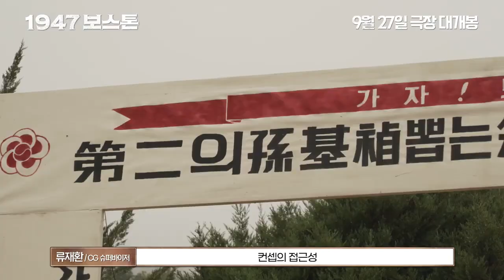[1947 보스톤] 추석개봉 촬영현장 제작기 영상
[1947 보스톤] 스페셜 예고편 공개!
보스턴의 기적에 한걸음👣 다가가는 감독과 배우들의 뜨거운 열정!

올 추석, 단 하나의 감동 실화
우리의 이름으로 기록된 최초의 도전! 대-한민국 오늘의 함성이 있기까지.

광복 이후 다시 뛰고 싶은 국가대표 마라토너들이
첫 국제 마라톤 대회에 출전하기 위한 염원과 레이스를 담은 이야기
월계수로 일장기를 가려야만 했던 그날을 넘어 우리는 다시 달릴 것이다!
제2의 손기정이 베를린의 영광을 다시 한번!

[1947 Boston] Special trailer released!
This Chuseok, a touching true story

The first challenge recorded in our name!  Korea-Korea until today's shouts

National marathoners who want to run again after liberation
The story of the race and the desire to compete in the first international marathon.
Beyond the day I had to cover the Japanese flag with laurel We'll run again!
The second Sohn Ki-jung once again glorifies Berlin!